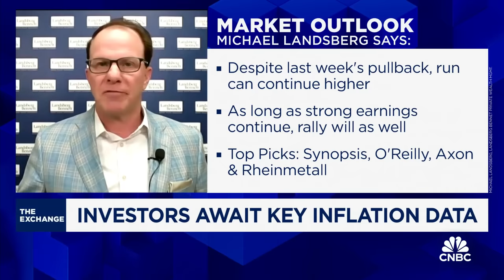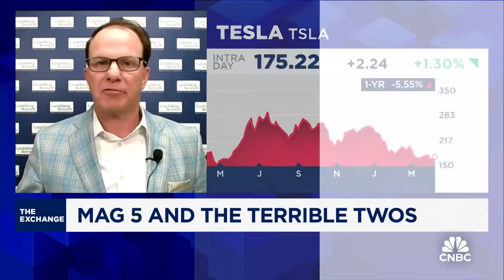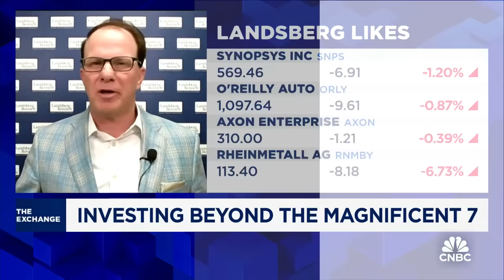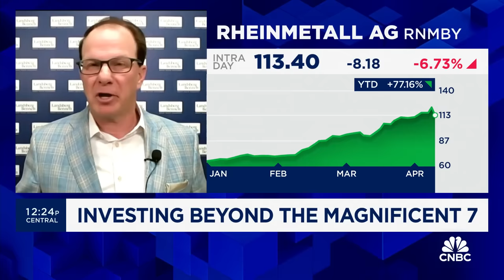Investors should take money out of Tesla and Apple: Michael Landsberg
Michael Landsberg, CIO at Landsberg Bennett Private Wealth Management, joins CNBC's 'The Exchange' to break down his outlook on how the market will respond to earnings, value picks, and more.